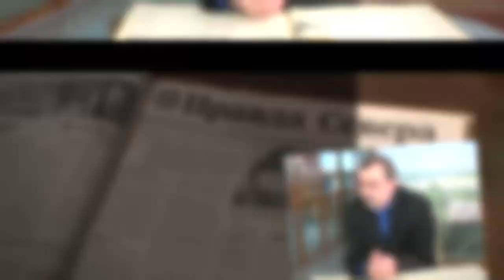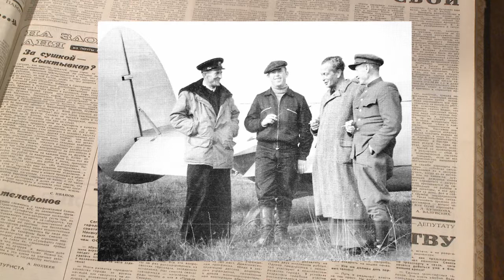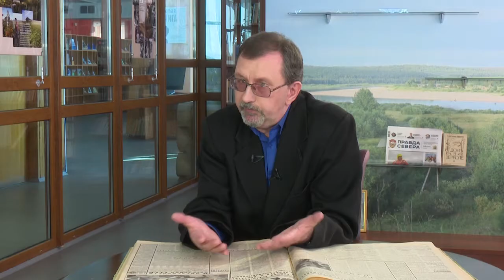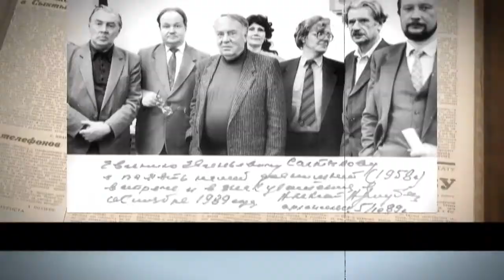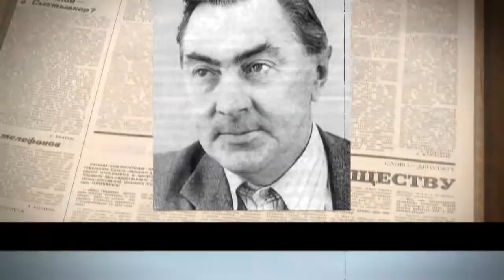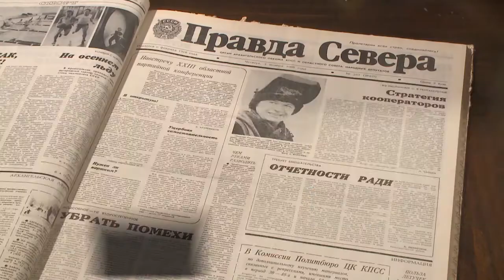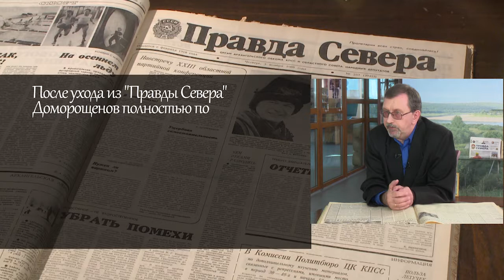13.04.2017 Наша газета "Правда Севера" 100 лет. 3 выпуск. Доморощенов.